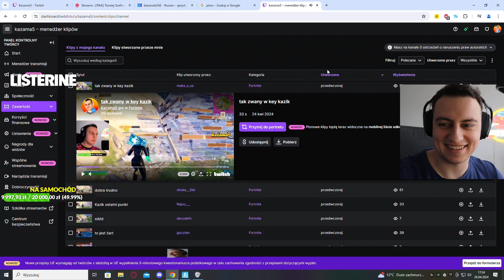Kazama sam nie wie czy strollował